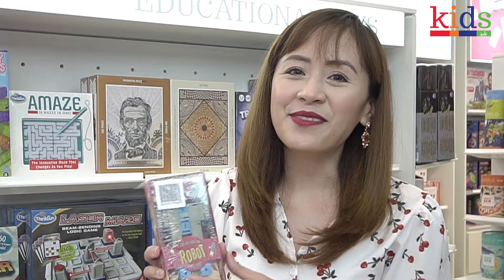Rochelle's Educational Toy Haul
Keep your kids busy while providing a fun, meaningful experience. Find a wide range of educational toys at Kids Ink. Shop for Rochelle's top picks:

1. Akar Toys Interactive Toy Set, discounted at P639 instead of P799   until January 20!
2. Professor Puzzle's Puzzle Planet Robot. P499
3. Professor Puzzle's Robot Rampage, P899

Visit us on the second level of One Bonifacio High Street Mall, BGC.